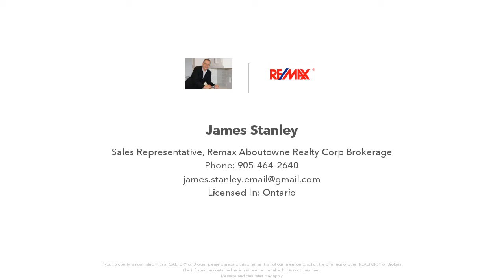3553 Southwick Street, Mississauga, ON Presented by James Stanley.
3553 Southwick Street
Mississauga, ON L5M7C4

Contact James Stanley for more information.
Remax Aboutowne Realty Corp Brokerage

Located a short walk from both Catholic and Public schools this spacious, well maintained freehold townhome is ideal for young families or empty nesters. 3 large bedrooms with ensuite and walk in closet in the master. Lots of windows allow for a bright feel to the home. The finished basement with family room and 3 pcs bathroom adds a great family retreat.Sliding doors lead to a fully fenced, private backyard big enough for the kids and the dog. This is great value for this area and will not last long.

Licensed In: Ontario

Not intended to solicit buyers under contract or Sellers with properties already listed for sale

James Stanley, Sales Representative, Re/Max Aboutowne Realty Corp., Brokerage 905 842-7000